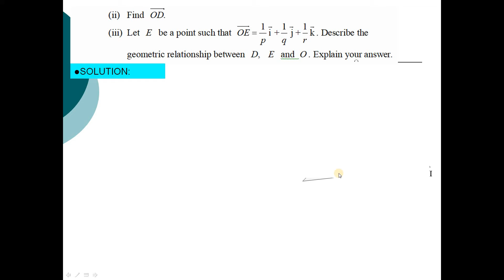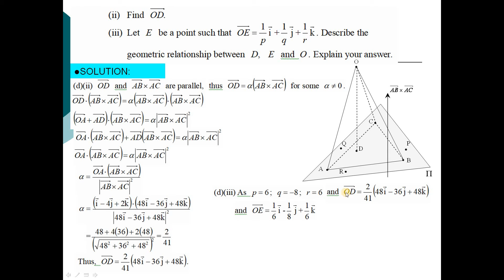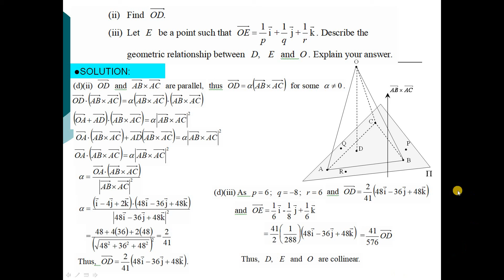2019 HKDSE M2 Solution q12(d)(ii)(iii)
2019 HKDSE M2 Solution q12(d)(ii)(iii)

Drkliumaths